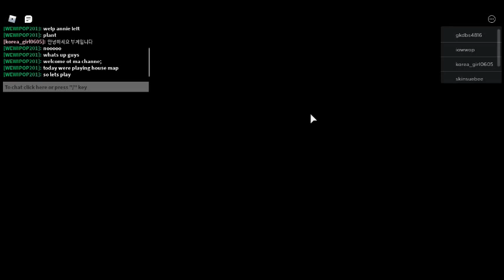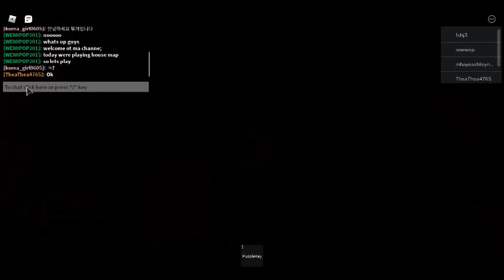PLAYING PIGGY CHAPTER 1 HOUSE MAP!!!!!!